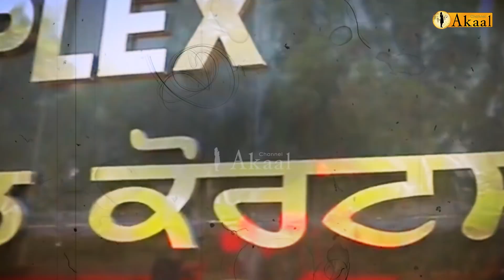Majithia ਦੇ ਜ਼ਮਾਨਤ ਅਰਜ਼ੀ ਲਗਾਉਣ ਮਗਰੋਂ ਜੱਜ ਨੇ ਰੱਖਿਆ ਰਾਖਵਾਂ ਫੈਸਲਾ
ਸਾਬਕਾ ਮੰਤਰੀ ਬਿਕਰਮ ਸਿੰਘ ਮਜੀਠੀਆ ਨੇ ਉਸ ਵਿਰੁੱਧ ਪੰਜਾਬ ਪੁਲਿਸ ਵੱਲੋਂ ਦਰਜ ਨਸ਼ਿਆਂ ਦੇ ਮਾਮਲੇ ਵਿੱਚ ਜ਼ਮਾਨਤ ਹਾਸਲ ਕਰਨ ਲਈ ਮੋਹਾਲੀ ਦੀ ਅਦਾਲਤ ਵਿੱਚ ਅਰਜ਼ੀ ਦਾਇਰ ਕੀਤੀ ਹੈ। ਜਾਣਕਾਰੀ ਅਨੁਸਾਰ ਆਪਣੀ ਅਰਜ਼ੀ ਵਿੱਚ ਮਜੀਠੀਆ ਨੇ ਕਿਹਾ ਹੈ ਕਿ ਉਸ ਦੇ ਖਿਲਾਫ ਪੁਲਿਸ ਕੋਲ ਕੋਈ ਸਬੂਤ ਨਹੀਂ ਹੈ, ਇਸ ਲਈ ਉਸ ਨੂੰ ਜ਼ਮਾਨਤ ਦਿੱਤੀ ਜਾਵੇ। ਅਰਜ਼ੀ 'ਤੇ ਵੀਰਵਾਰ ਅਦਾਲਤ ਵਿੱਚ ਸੁਣਵਾਈ ਹੋਈ, ਜਿਸ ਦੌਰਾਨ ਵਕੀਲਾਂ ਦੀਆਂ ਦਲੀਲਾਂ ਸੁਣਨ ਪਿੱਛੋਂ ਅਦਾਲਤ ਨੇ ਮਾਮਲਾ ਸੁਰੱਖਿਅਤ ਰੱਖ ਲਿਆ ਹੈ। ਜ਼ਿਕਰਯੋਗ ਹੈ ਕਿ ਬੀਤੇ ਦਿਨੀ ਪੰਜਾਬ ਪੁਲਿਸ ਵੱਲੋਂ ਸ਼੍ਰੋਮਣੀ ਅਕਾਲੀ ਦਲ ਦੇ ਸੀਨੀਅਰ ਆਗੂ ਬਿਕਰਮ ਸਿੰਘ ਮਜੀਠੀਆ ਵਿਰੁੱਧ ਨਸ਼ਿਆਂ ਦੇ ਮਾਮਲੇ ਵਿੱਚ ਕੇਸ ਦਰਜ ਕੀਤਾ ਗਿਆ ਹੈ, ਜਿਸ ਦੀ ਅਕਾਲੀ ਦਲ ਸਮੇਤ ਵਿਰੋਧੀ ਪਾਰਟੀਆਂ ਵੱਲੋਂ ਸਖ਼ਤ ਸ਼ਬਦਾਂ ਵਿੱਚ ਨਿਖੇਧੀ ਕੀਤੀ ਗਈ ਅਤੇ ਇਸ ਨੂੰ ਬਦਲਾਖੋਰੀ ਦੀ ਸਿਆਸਤ ਦਸਿਆ ਹੈ। ਇਹ ਵੀ ਦੱਸਣਾ ਬਣਦਾ ਹੈ ਕਿ ਬੀਤੇ ਦਿਨ ਐਸਆਈਟੀ ਵੱਲੋਂ ਮਜੀਠੀਆ ਦੇ ਕਈ ਟਿਕਾਣਿਆਂ 'ਤੇ ਛਾਪਾਮਾਰੀ ਵੀ ਕੀਤੀ ਗਈ, ਪਰੰਤੂ ਉਹ ਕਿਸੇ ਵੀ ਥਾਂ ਤੋਂ ਨਹੀਂ ਮਿਲੇ। ਇਸਦੇ ਨਾਲ ਹੀ ਪੰਜਾਬ ਪੁਲਿਸ ਵੀ ਸਾਬਕਾ ਮੰਤਰੀ ਨੂੰ ਲੱਭ ਰਹੀ ਹੈ ਅਤੇ ਵਿਦੇਸ਼ ਭੱਜਣ ਦੇ ਖਤਰੇ ਨੂੰ ਭਾਂਪਦਿਆਂ ਪੁਲਿਸ ਵੱਲੋਂ ਮਜੀਠੀਆ ਦੇ ਨਾਂਅ ਦਾ ਲੁਕ-ਆਊਟ ਨੋਟਿਸ ਵੀ ਜਾਰੀ ਕੀਤਾ ਗਿਆ ਹੈ।ਉਥੇ ਹੀ ਬਿਕਰਮ ਸਿੰਘ ਮਜੀਠੀਆ ਨੇ ਅਦਾਲਤ ਦਾ ਰੁਖ ਕਰਦਿਆਂ ਮੋਹਾਲੀ ਵਿੱਚ ਅਰਜ਼ੀ ਦਾਖਲ ਕਰਕੇ ਕਿਹਾ ਹੈ ਕਿ ਉਨ੍ਹਾਂ ਵਿਰੁੱਧ ਪੰਜਾਬ ਚੋਣਾਂ 2022 ਦੇ ਮੱਦੇਨਜ਼ਰ ਐਫਆਈਆਰ ਦਰਜ ਕੀਤੀ ਗਈ ਹੈ। ਇਹ ਜ਼ਮਾਨਤ ਅਰਜ਼ੀ ਸਾਬਕਾ ਮੰਤਰੀ ਦੇ ਵਕੀਲਾਂ ਵੱਲੋਂ ਦਾਇਰ ਕੀਤੀ ਗਈ ਹੈ, ਜਦਕਿ ਉਹ ਖੁਦ ਰੂਪੋਸ਼ ਹਨ। ਅਦਾਲਤ ਵਿੱਚ ਸੁਣਵਾਈ ਦੌਰਾਨ ਮਜੀਠੀਆ ਦੇ ਵਕੀਲ ਅਤੇ ਸਰਕਾਰੀ ਵਕੀਲ ਵਿੱਚ ਤਿੱਖੀ ਬਹਿਸ ਹੋਈ। ਮਜੀਠੀਆ ਦੇ ਵਕੀਲ ਨੇ ਬਹਿਸ ਦੌਰਾਨ ਕਿਹਾ ਕਿ ਇਹ ਸਿਰਫ ਰਾਜਨੀਤੀ ਕਰਕੇ ਕੀਤਾ ਜਾ ਰਿਹਾ ਹੈ ਅਤੇ ਐਸਟੀਐਫ ਦੀ ਰਿਪੋਰਟ ਵਿੱਚ ਵੇਖ ਕੇ ਸਾਫ ਪਤਾ ਲਗਦਾ ਹੈ ਕਿ ਇਹ ਸਾਜਿਸ਼ ਤਹਿਤ ਹੋ ਰਿਹਾ ਹੈ। ਉਨ੍ਹਾਂ ਅੱਗੇ ਕਿਹਾ ਕਿ ਇਹ ਸਾਰਾ ਕੁੱਝ ਉਨ੍ਹਾਂ ਦੇ ਕਲਾਈਂਟ ਨੂੰ ਜਾਣ-ਬੁੱਝ ਕੇ ਗਲਤ ਢੰਗ ਨਾਲ ਫਸਾਇਆ ਜਾ ਰਿਹਾ ਹੈ ਅਤੇ ਇਸ ਸਾਜਿਸ਼ ਵਿੱਚ ਕਈ ਲੋਕ ਸ਼ਾਮਲ ਹਨ। ਜੇਕਰ ਇਸ ਮਾਮਲੇ ਦੀ ਜਾਂਚ ਕੀਤੀ ਜਾਵੇ ਤਾਂ ਸਭ ਕੁੱਝ ਸਾਫ ਹੋ ਜਾਵੇਗਾ ਕਿ ਕੌਣ-ਕੌਣ ਸਾਜਿਸ਼ ਵਿੱਚ ਸ਼ਾਮਲ ਹੈ।ਉਥੇ ਹੀ ਅਦਾਲਤ ਵਲੋਂ ਇਹ ਫੈਸਲਾ ਰਾਖਵਾਂ ਰੱਖ ਲਿਆ ਗਿਆ ਹੈ,,,ਤੇ ਅਦਾਲਤ ਵਲੋਂ ਕਿਸੇ ਵੀ ਸਮੇਂ ਫੈਸਲਾ ਸੁਣਾਇਆ ਜਾ ਸਕਦਾ ਹੈ,,